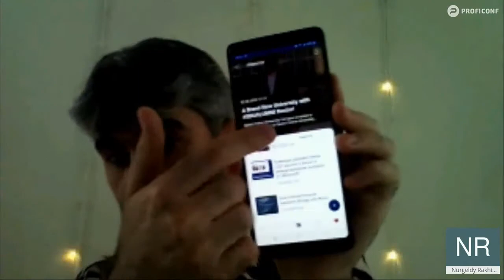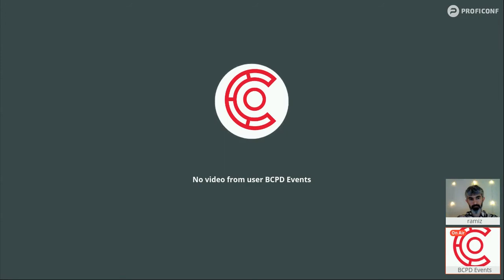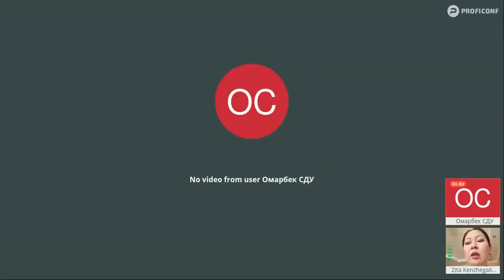Info-session of Suleyman Demirel University, Info-session of Atyrau State University Guest Lecture